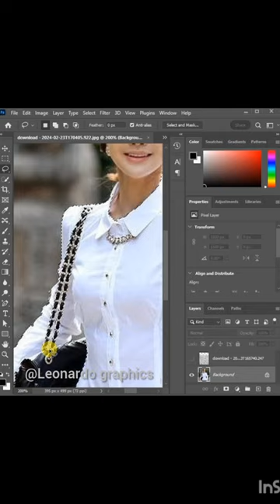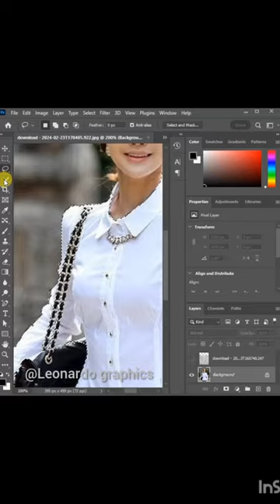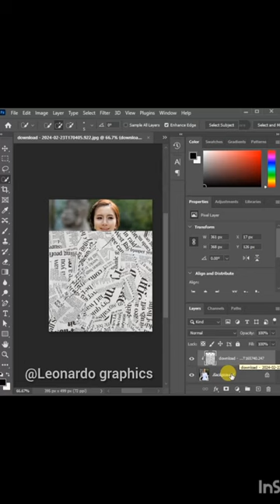How to Make NewsPaper T-Shirt Photo Editing in Adobe Photoshop |Tutorial